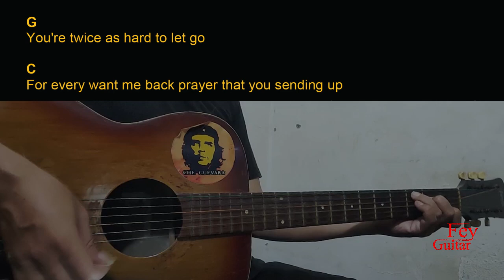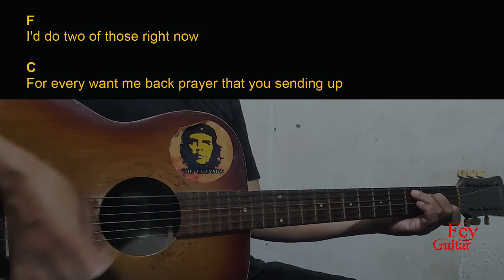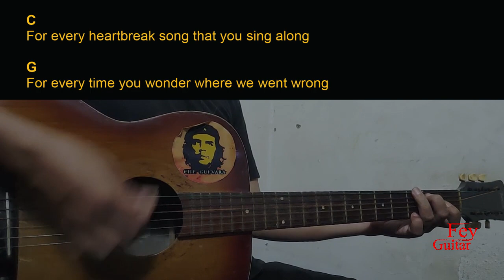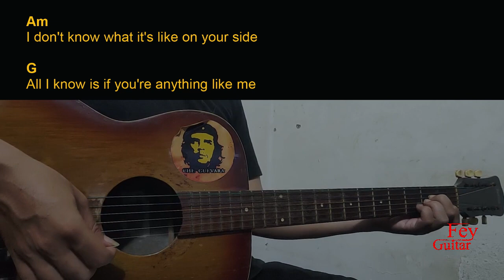Drew Baldridge - I Do Two Guitar Chords cover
Song : Drew Baldridge - I Do Two

Original Song Link :

Semoga Bermanfaat